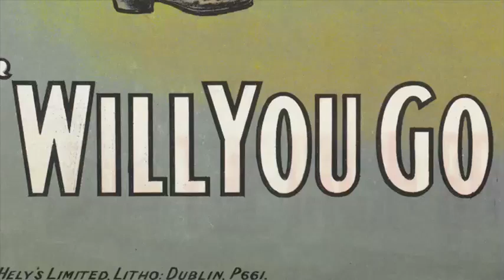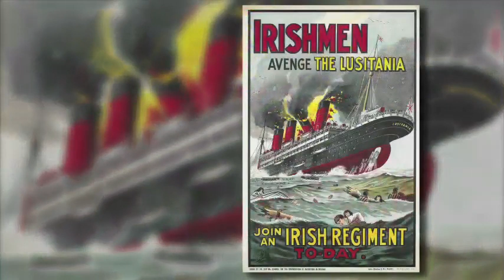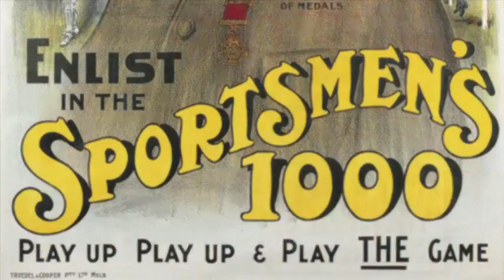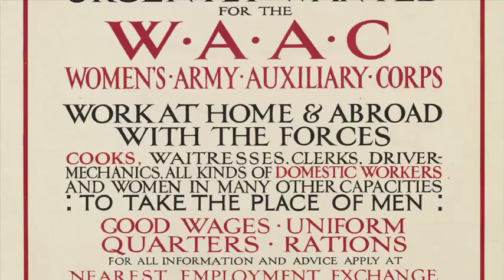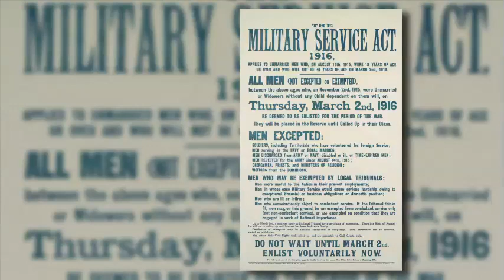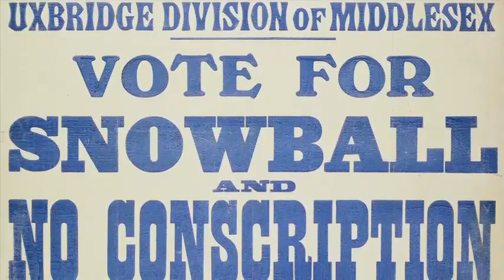First World War Recruitment Posters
Find out more about First World War recruitment posters from Richard Slocombe, formerly IWM's Senior Curator of Art.